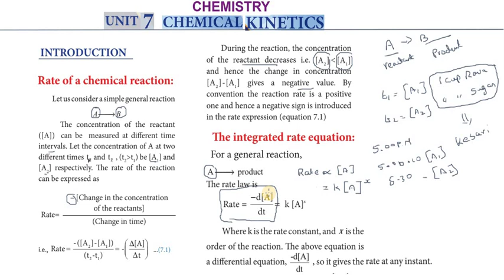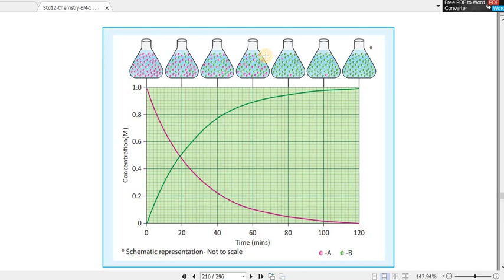Subscribe XII_CHEMISTRY | Unit_VII |1.INTRODUCTION | CHEMICAL_KINETICS | TNSCERT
Please_Promote_my_work..
Kindly_Subscribe_and_Share.
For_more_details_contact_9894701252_